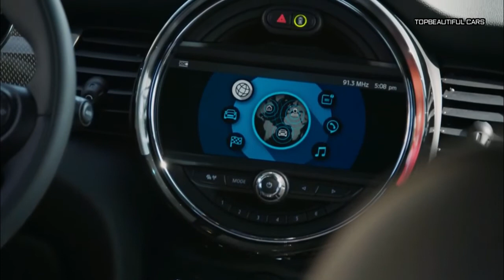2020 MINI Cooper SE Electric Exterior and Interior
2020 MINI Cooper SE Electric-At the heart of the Mini Cooper SE is an electric motor located underneath the hood where you’d normally find a gasoline or even a diesel engine. It produces 135 kilowatts (181 horsepower) channeled to the front wheels promising to lend the car that go-kart feeling thanks to an “innovative driving dynamics system with wheel slip limiting close to the actuator.”
As with every other electric car out there, the torque is available right from the start. With 270 Newton-meters (199 pound-feet) on tap, the Mini Cooper SE goes from 0 to 60 kph (37 mph) in 3.9 seconds and needs 7.3 seconds to complete the 0-100 kph (0-62 mph) task. Interestingly, Mini says the all-electric hatchback can keep up the pace “effortlessly” with ICE-powered sports cars over the first 60 meters (nearly 200 feet). Flat out, it will do an electronically governed 150 kph (93 mph).
2020 MINI Cooper SE Electric
Installed in the floor is a 32.6-kWh lithium-ion battery pack with enough juice for 235 to 270 kilometers (146 to 168 miles). Mini points out the info about range “has already been calculated based on the new WLTP test cycle and adapted to NEDC for comparison purposes.” According to Automotive News, the electric hatch is estimated to have an EPA-certified range of 114 miles (183 km).
To “fill up” the battery, the charging port is located above the rear wheel on the right side, so exactly where you’ll find the fuel cap on a standard Mini. It takes two and a half hours to recharge to an 80% level with a charging capacity of 11 kW and three and a half hours to 100%. From a fast-charging station that allows 50 kW charging, you’ll only need 35 minutes for an 80% charge.In regards to practicality, you’ll be happy to know the Cooper SE offers the same 211-liter cargo volume as the conventionally powered three-door model. Fold down the backrests and you get 731 liters, which again is on a par with the regular Mini. The new electric derivative sits slightly higher (+18 mm or 0.7 inches) to provide additional ground clearance for the battery mounted in the floor.
2020 MINI Cooper SE Electric
The battery pack has added some weight compared to a regular Mini, but it’s partially offset by the electric motor as it’s lighter than the three and four-cylinder engines you’ll find in a traditional model. As a consequence, the Cooper SE is only about 145 kilograms (320 pounds) heavier than a three-door Cooper S fitted with the Steptronic transmission.
To entice buyers, Mini will throw in a lot of standard goodies: LED headlights, two-zone automatic AC, 6.5-inch infotainment with navigation, and even auxiliary heating. At an additional cost, there’s a bigger 8.8-inch touchscreen, leather upholstery, along with a choice of four exterior and interior packages featuring different exterior finishes, wheel designs, seat upholsteries, and cabin trims.